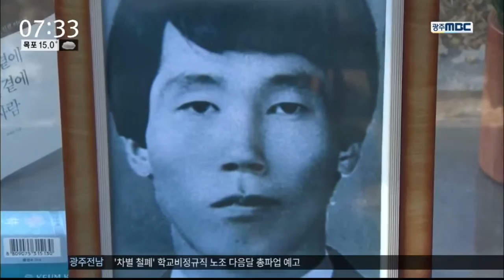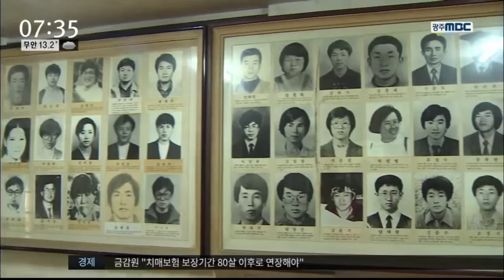[뉴스투데이]그들의 광주, 우리의 광주 - 박래전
(앵커)
광주를 위해, 5.18을 위해 스러져간 이들의 삶과 죽음을 되돌아보는 광주MBC 5.18 36주년 기획보도시간.

오늘은 자식과 형제자매를 잃은 가족들의 삶을 생각해보겠습니다.

자식을 잃은 어머니들은 예외없이 투사가 됐고, 식구들은 삶의 방향이 바뀌었습니다.

(기자)

경기도 마석 모란공원에서 열린 용산참사 7주기추모 집회.

인권운동가 박래군씨가 행사 사회를 보고 있습니다.

박씨가 인권운동가로서의 삶을 살게 된 건 28년 전 동생의 죽음을 보고 나서부터였습니다.

올림픽의 열기가 한창 달아오르던 1988년 6월 6일.

숭실대 학생회관 옥상에서 25살 박래전씨가 "광주는 살아있다, 군사정권 타도하자"를 외치며 몸에 불을 붙인 것입니다.

(인터뷰)박래군/故 박래전씨 형
"새벽 4시, 5시쯤에 전화가 왔어요. 자취하던 주인집으로. 래전이가 죽었다고, 분신해서 죽었다고 분신했는데 너 뭐하고 있냐고 엄청 당황해서 택시 타고 갔죠."

故 박래전 약력

박래군 소장은 2015년 세월호 1주기 추모집회 때 폭력시위를 주도했다는 혐의로 기소돼 올해 초 있었던 1심에서 유죄를 선고받았습니다.

온갖 집회현장을 돌아다니며 궂은 일을 마다하지 않은 결과 이런 식으로 쌓인 유죄판결, 이른바 전과가 13개나 됩니다.

(인터뷰)박래군/인권재단 '사람' 상임이사
"동생과의 약속을 지키는 일이 난 이것이라고 생각합니다. 혈육을 잃어본 사람으로서 그것의 고통이 어떤 건지 알거든요. 고통을 당하는 사람 곁에 있어주는 것, 그것이 내 일이라고 생각합니다."

(화면전환)

1985년 9월, 당시 경원대에서 "광주학살 책임지고 전두환은 물러가라"를 외치며 자신의 몸에 불을 지른 송광영씨.

故 송광영 약력

대학생 아들의 죽음에 어머니 이오순 여사의 삶은 180도 바뀌었습니다.

아들의 죽음 이후 모든 집회를 따라다니며 학생과 노동자들의 든든한 방패, 따뜻한 어머니가 돼주었습니다.

결국 아들 옆에 나란히 묻히게 된 이오순 여사.

故 이오순 약력

그녀의 삶은  전태일 열사의 어머니 이소선 여사와 꼭 닮았습니다.

(인터뷰)이해학 목사/
"송광영 어머니나 다른 어머니들도 비슷비슷해요. 다 그렇게 학벌이 있거나 출신이 반듯하지 않아요. 그럼에도 불구하고 아들들 때문에 눈이 떠졌어요. 인간에 대한 눈. 인간은 존엄하다는 것."

가족을 잃은 슬픔만도 버거운데, 수사기관의 뒷조사와 감시를 견뎌내야 하는 이중, 삼중고로 유족들의 삶은 말그대로 폐허가 됐습니다.

(인터뷰)김상학/故 김병구씨 아버지
"(둘째 아들이 있는데) 자기 형(故 김병구씨)이  그렇게 죽으니까 저도 한이 맺혔던 모양이예요. 무슨 일마다 쫓아다니고 그러더니 끝내는 그 놈도 나중에 자기 형 장례식 한 뒤에 행방불명이 됐어요."

광주를 위해 숨진 이들의 이름을 기억하는 일 못지 않게 유족들의 삶을 보살피고 챙기는 일 또한 광주가 시작해야 할 일 중 하나입니다.

           ◀ＡＮＣ▶
           ◀ＥＮＤ▶
           ◀ＶＣＲ▶

故 박래전 약력
-1963년 화성 출생
-1982년 숭실대 국문과 입학
-1988년 6월 4일, 숭실대서 분신 사망
-2001년 민주화운동관련자 인정

故 송광영 약력

-1958년 전남 광주 출생
-1984년 경원대 법대 입학
-1985년 9월 17일 경원대서 분신 사망
-2002년 민주화운동관련자로 인정

故 이오순 약력

-1926년 전남 광주 출생
-1985년 막내아들 송광영씨 사망
-1991년 유가협 부회장
-1994년 집회시위 과로 등으로 1월 운명
-2009년 민주화운동관련자로 인정

故 김병구 약력
-1956년 1월 전남 장성 출생
-1988년 10월 18일 연세대 학생회관서 투신
-1989년 9월 2일 투신 후유증 비관 운명
-2001년 민주화운동관련자 인정